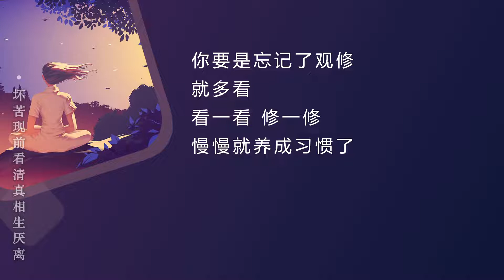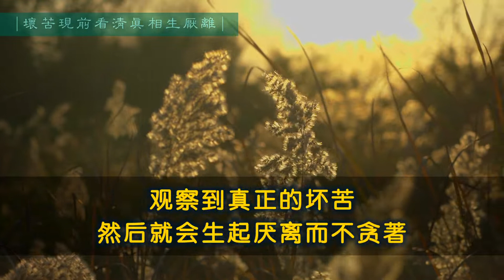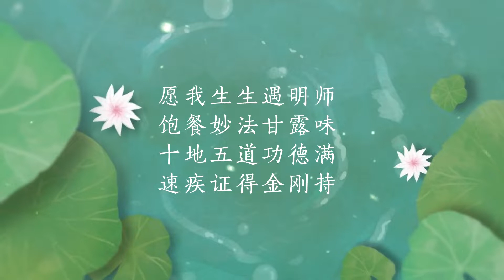240坏苦现前看清真相生厌离20220222有漏皆苦（出离心）